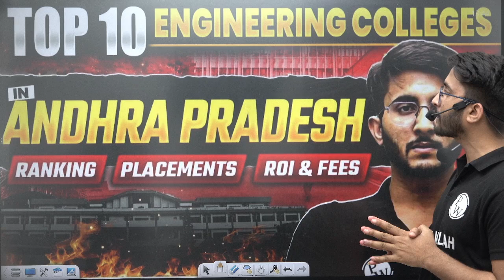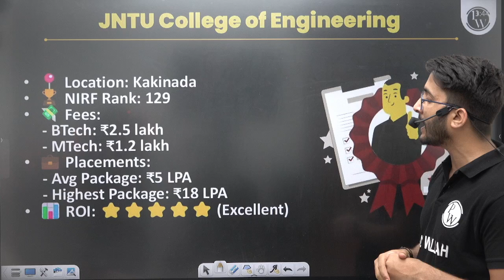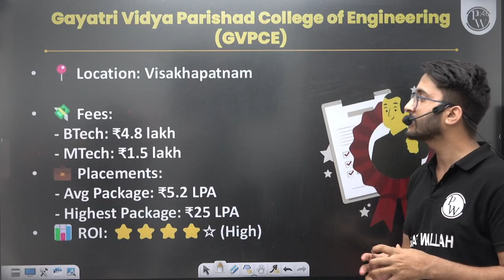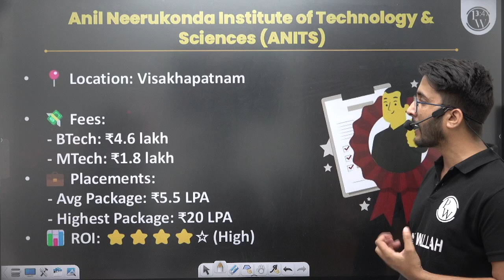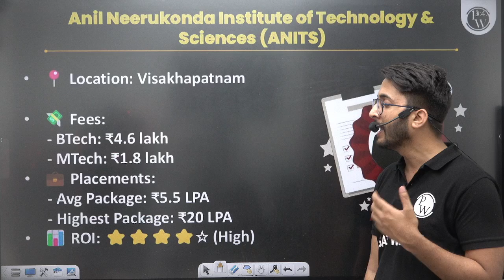Top 10 Engineering Colleges in Andhra Pradesh | Ranking, Placements, ROI & Fees